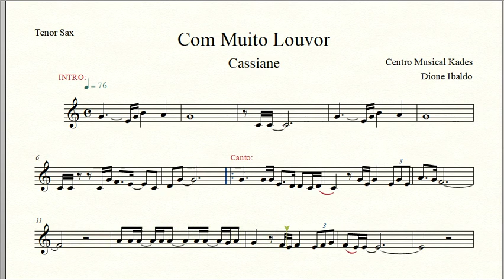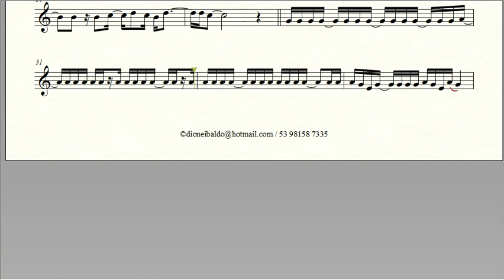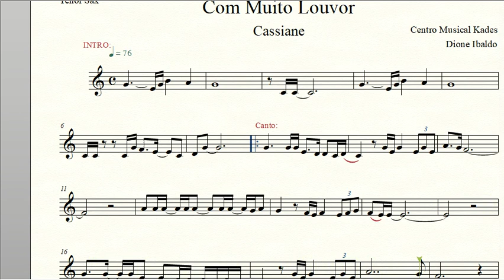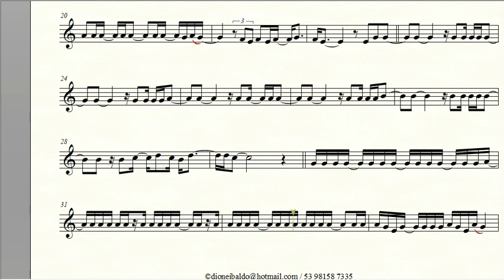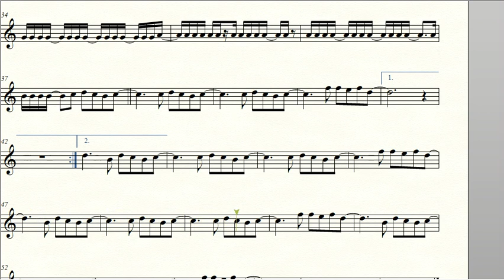Partitura COM MUITO LOUVOR - Cassiane - Sax Tenor